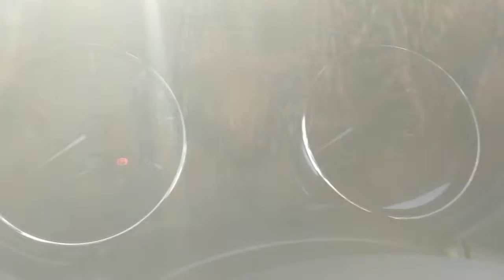Nissan Qashqai 1.5 dCi N-Connecta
Mechanical warranty available for 12 or 36 months
International deliveries
Bureaucracy management for export